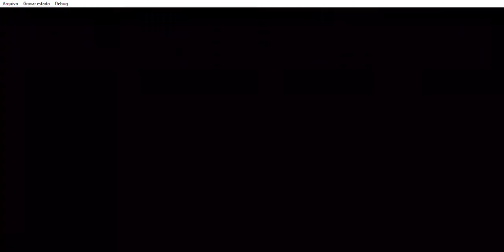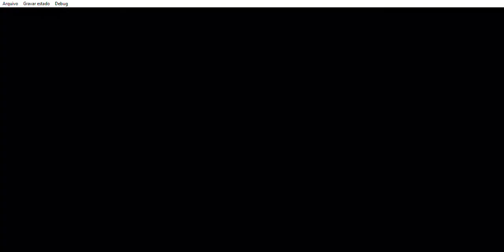Winning Eleven 2000 - Hungary vs Egypt